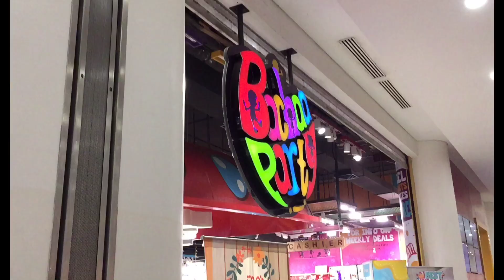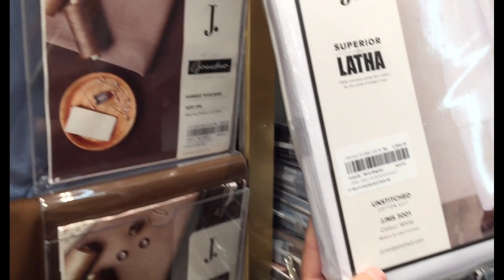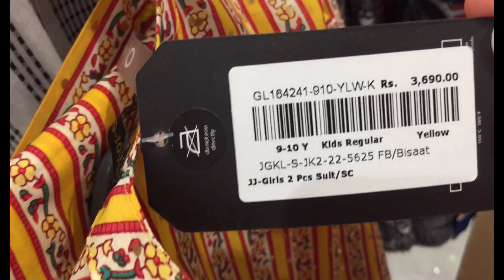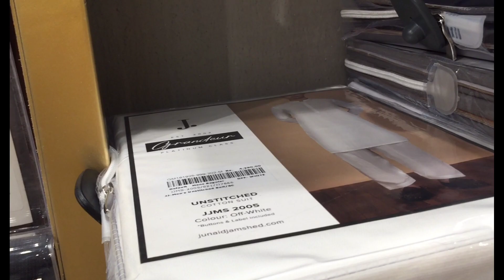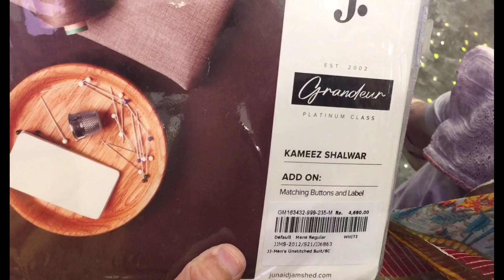Eid Shopping Haul 🛍 🛒 - Junaid Jamshed Festive Collection, Khaddi, Gul Ahmed, Nishat Linen, Stylo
Hello Everyonea!
In this vlog me and my Mother went to shop for EID, this vlog is all about EID / festive clothes shopping in Pakistan.
we have bought clothes from khaddi, Gul Ahmed, Nishat Linen, Al- karam, Limelight, saphire,  sana safinaz, generation, stylo, bata, sulafah, borjan, maria b, outfitters etc